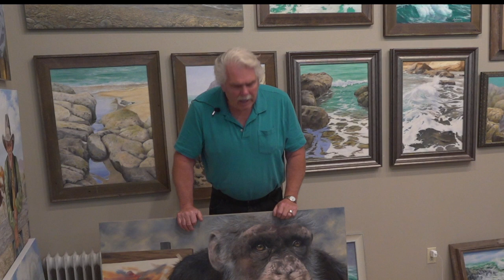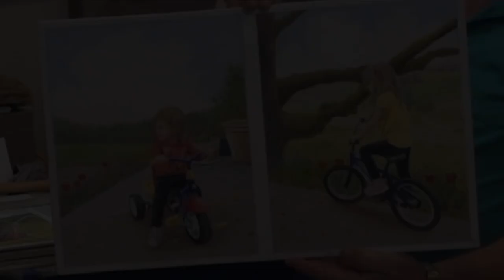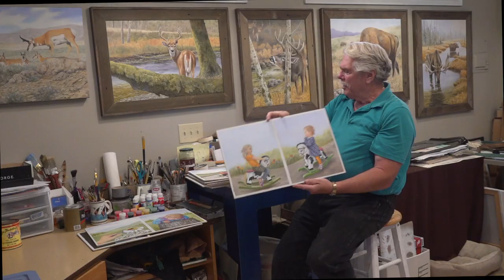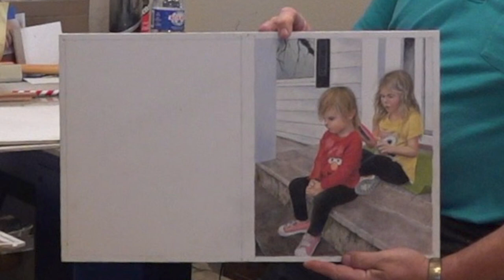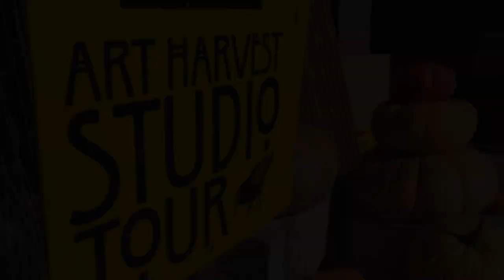Art's Alive 2019 Art Harvest Studio Tour Jesse Anderson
Art's Alive visited Art Harvest Studio Tour artist painter Jesse Anderson at his studio near Sheridan. Art's Alive is shown on McMinnville Community Media cable access television.